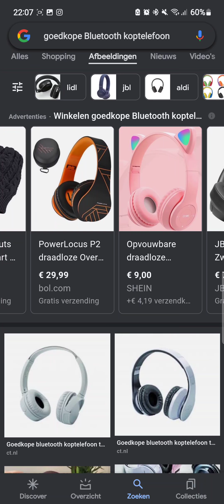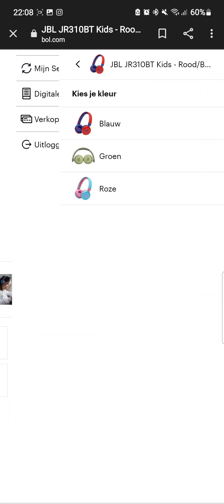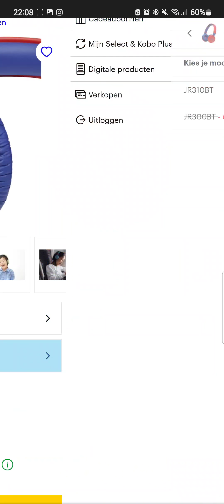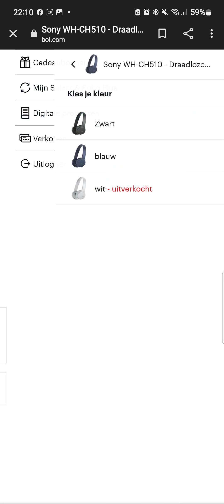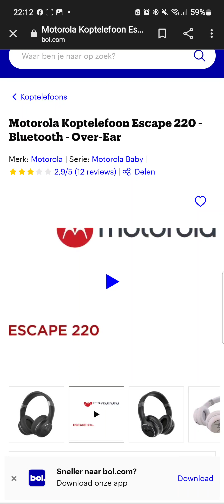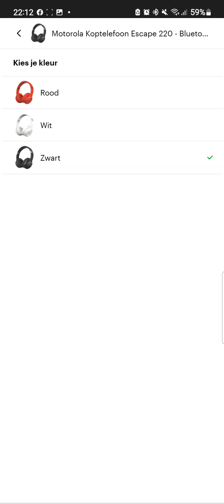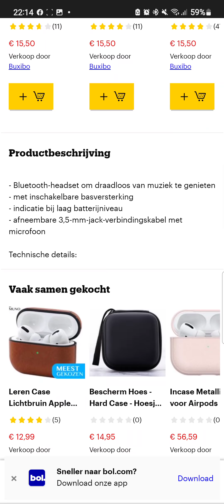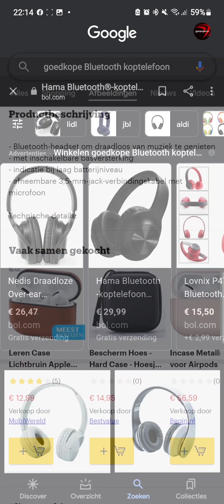goedkope Bluetooth koptelefoon